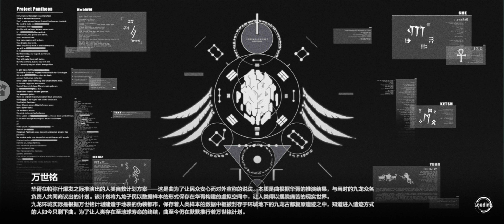VERA Flare summer Outfit [ Punishing Gray: Raven] [ CN ]